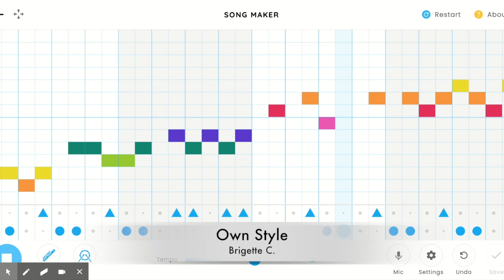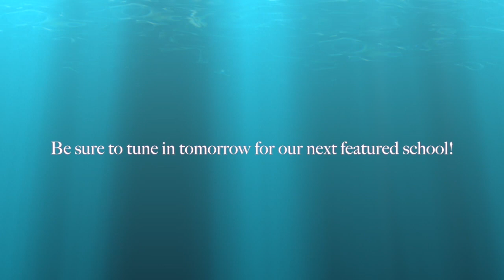Arts In Our Schools Month: Series 1 Episode 12 (School No. 21)